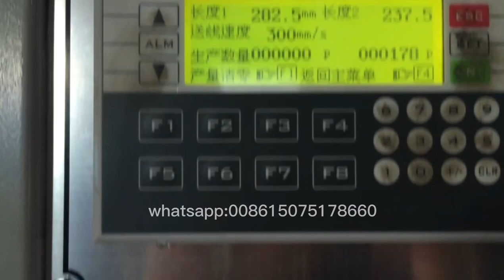bag belt pin buckle Bucket Handle barrel handle pot pan handle hook barrel can handle form machine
Camila (sales manager)
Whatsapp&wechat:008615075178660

wire forming machine video is for virous kind of wire forming machine such as hook forming machine,handle forming machine,buckle forming machine.

Automatic Hydraulic Bucket Handle Making Machine is to produce buckle handles or pails expertly. This mold is to produce rivet end bucket handles.

barrel bucket handle making machine 3mm wire Bucket  handle shaping machine  handle bending machine Bucket Hook Handle Making Machine
1. automatic metal steel wire bending forming bucket handle making machine  can be made for Material Iron, Steel, Stainless Steel, and other metal wires.
2.Machines can make different Shapes of products based on moulds.
3. Machines can be made based on product such as Square, Round, Oval, Hexagon etc shapes. Also can be custom made for producing unnormal shapes such as S shape, curtain clip, carabiner, triangle buckle, clips and buckles for bags, heart shape, U shape, V shape, 9 shape, hanger buckle, etc.

wire Bucket  handle shaping machine  handle bending machine  barrel bucket handle making machine Characters:
1.Wire Feeding by stepper motor, controlled by computer, high precision.
2.Automatic wire feeding, cutting, forming, continuous production.
3.Easy operation, stable and reliable, fast, 20-24pcs/minute.
4.One machine can produce multiple products, just need extra moulds.
5.All machine parts are good quality, durable and long service life

automatic metal steel wire bending forming bucket handle making machine Automatic CNC bucket hook machine plastic bucket handle bending  machine bucket hook forming machine

The bucket hook forming machine can produce all kinds of bucket hook forming parts, which belongs to full-automatic control. The wire diameter range is 2-5mm, and we have several different models.

1. Ordinary bucket hook forming machine
2. There are installation handles and forming bucket hook forming machine
3. Bucket hook forming machine with reverse direction

Certification: our products have passed CE certificatio

There’s automatic wire forming machine in stock ready to ship.
and best price for wire forming machine stay here for you.
We do welcome your details drawing of wire forming model.
The best price of wire forming machine is waiting for you.